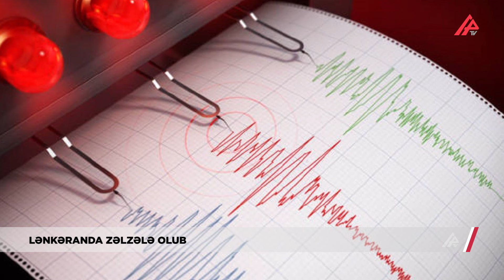Lənkəranda yeraltı təkanlar qeydə alındı – APA TV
Lənkəranda zəlzələ olub. APA-nın cənub bürosunun verdiyi məlumata görə, yeraltı təkanlar yerli vaxtla saat 17:22 də qeydə alınıb. Təqribən 10 saniyə davam edən zəlzələ 5 bala yaxın hiss olunub.